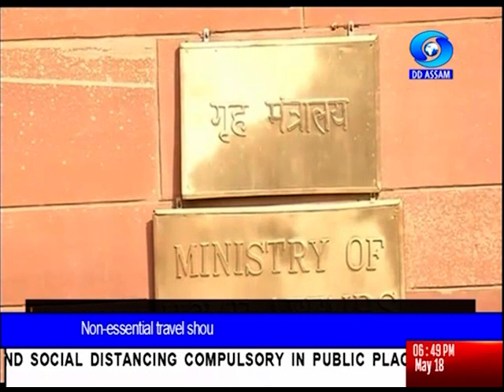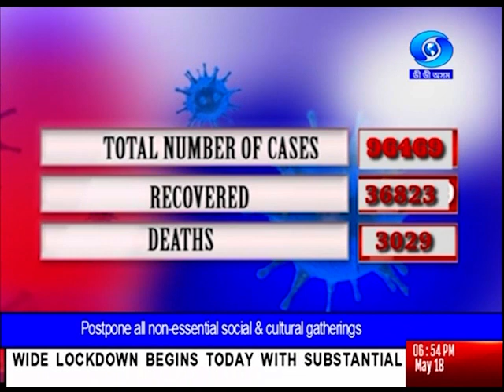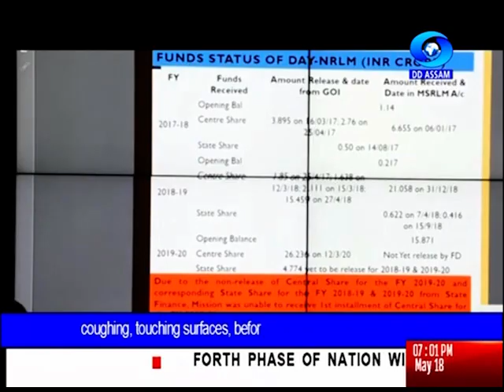North East News